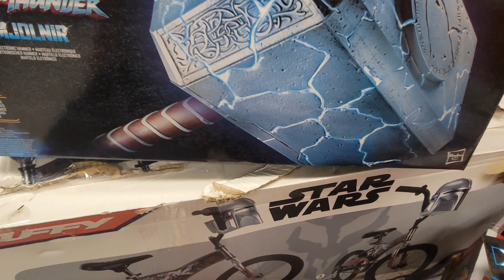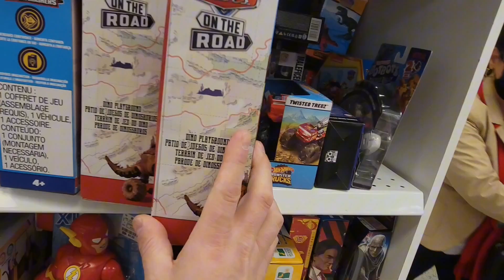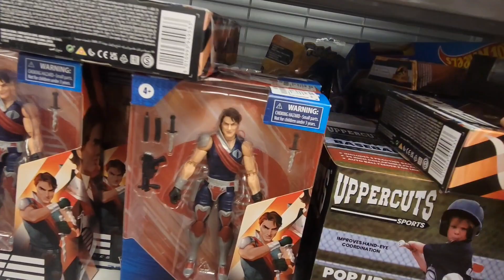TOYHUNT at ROSS | its true they do have stuff here!!....Finally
To be honest I hate Ross it's always so crowded and everything is a mess but, are the rumors true? does it really have great toys?! make sure to subscribe so you don't miss out on future videos.